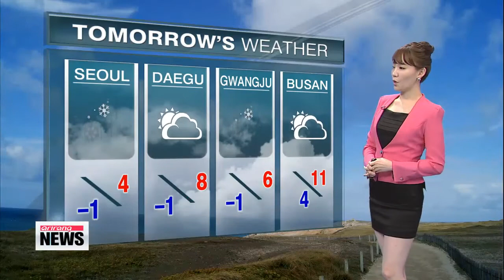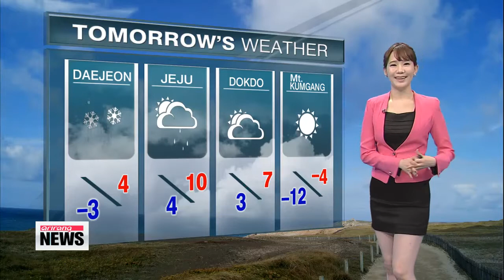Snow or showers forecast for most regions 금요일, 포근한 겨울날씨 전망되는 가운데 전국 대부분 지방에 눈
Hello, I′m Kim Bo-gyung with your weather forecast.
It was a warm, winter day under clear skies for most regions.
However, spordic showers are hitting the eastern coasts of both Gyeongsang-do provinces.
More rain is in store through tomorrow. It will begin in the central regions, before spreading to other areas... dropping less than 5 millimeters.
We also have snow forecast. About a centimeter will cover Seoul,... while up to 3 centimeters is expected for parts of the Gangwon-do and Chungcheongbuk-do provinces.
We will start off tomorrow morning under warm winter weather. However, snow or showers will pull down numbers to seasonal averages,... while strong winds could make conditions feel slightly colder than the numbers.
On to Friday′s readings. Seoul reaches 4. Daegu 8. Gwangju 6. Busan 11.
Moving on to other regions. Jeju makes it to 10. Dokdo 4. Mt. Kumgang minus-4.
That′s all the updates I have for you now. But I′ll be back with more after 10. See you then.